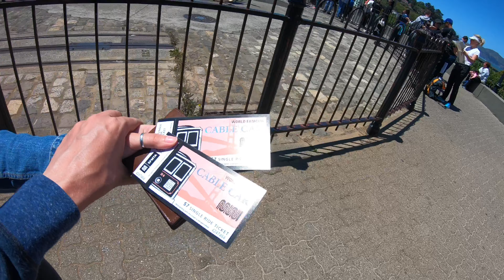San Francisco Cable Car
[SouthWest vacation, Day 14, Part 1]
June 7, 2019